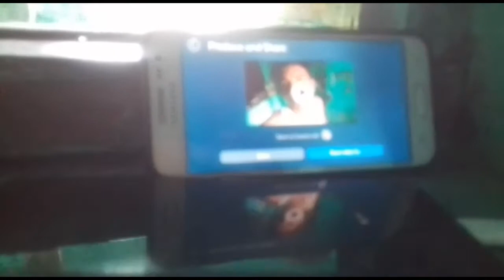Morning ride with brother 😊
hit likes

lots all❤